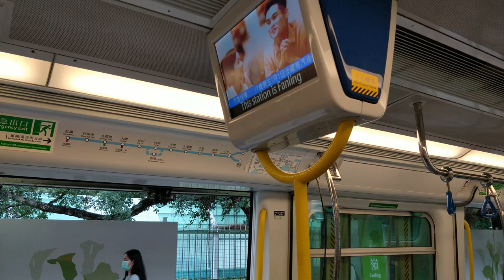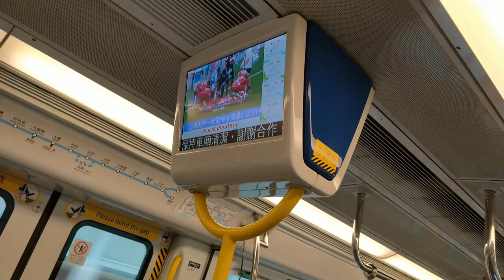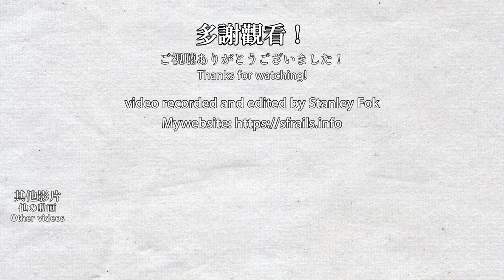【🚉千九合輯】港鐵東鐵綫IKK-train特輯 - R-train投入服務前 MTR East Rail Line IKK-train special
片段取錄自本頻道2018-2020年的影片及2020年9月9日錄製的新片段。
東鐵綫的IKK-train將會在不久將來退出服務，並會改裝成8卡車前往屯馬綫一期和西鐵綫服務。新的9卡東鐵綫現代列車（R-train）將會投入服務（目前無限期延後中）並會逐步取代所有12卡列車，但目前新車投入服務日期仍在無限期延後。

0:00 紅磡站 Hung Hom Station
2:45 旺角東站 Mong Kok East Station
3:35 九龍塘站 Kowloon Tong Station
4:57 大圍站 Tai Wai Station
6:45 沙田站 Sha Tin Station
9:13 馬場站 Racecourse Station
10:00 火炭站 Fo Tan Station
12:46 大學站 UniversityStation
13:52 大埔墟站 Tai Po Market Station
15:08 太和站 Tai Wo Station
16:12 九龍坑附近 Near Kau Lung Hang
16:57 粉嶺站 Fan Ling Station
18:59 上水站 Sheung Shui Station
20:00 車內拍攝 Inside the carriage
22:28 頭等車廂 First-class carriage

*未有拍攝羅湖站及落馬洲站 No footage for Lo Wu and Lok Ma Chau Station